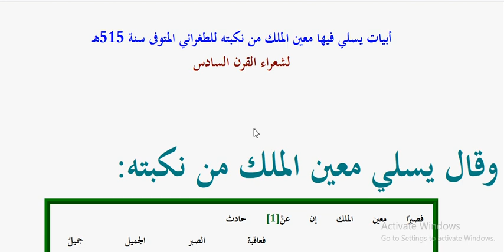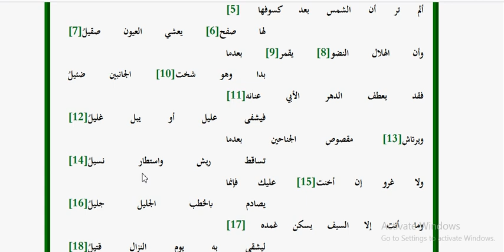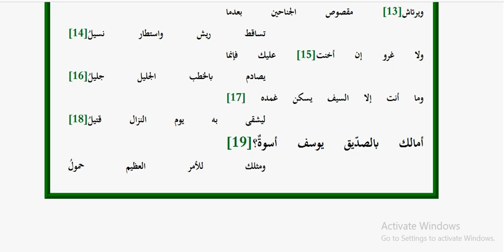Arabic language.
Asslamu Alaikum !

Hazrat!

Taqreer bayanat
Taqreer bayan
Taqreer vidio
Ilm ki fazilat aur hasil karne ka tariqa
Rasheed Rajasthani
Rasheed nadvi
Islahi bayan
Islahi bayanat
Motivational vidio
Abdur Rashid
Abdul Rashid
Rashid miftahi
Rasheed
Rashid
Tarbiyat
Darsequran
Dars e Quran
Darse hadees

Rasheed nadvi
Islahi bayan
Islahi bayanat
Motivational vidio
Abdur Rashid
Abdul Rashid
Rashid miftahi
Rasheed
Rashid
Tarbiyat
Darsequran
Dars e Quran
Darse hadees